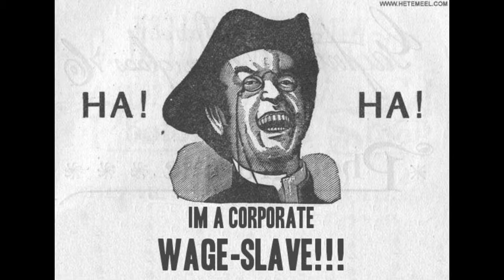Hierarchy is Inevitable.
These considerations suggest that, just as homogeneity dominates organizational life, so does hierarchy. People form hierarchies to organize themselves, whether the task requires it or not. Like homogeneity, hierarchy is associated with both positive and negative outcomes, yet even in modern American business settings, in which hierarchical structures and culture are not at all in favor, people consistently choose hierarchy over its less preferable alternatives.